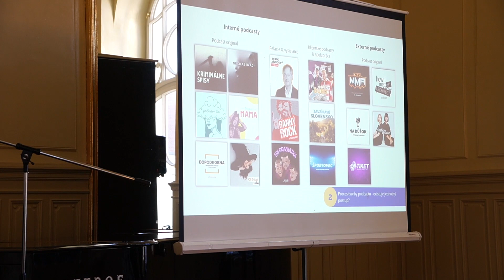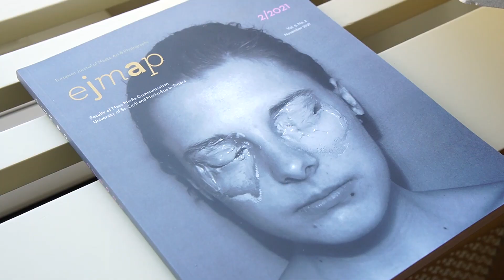REPORTÁŽ | Konferencia Marketing & Media Identity 2022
Miriam Vám prináša reportáž z konferencie Marketing & Media Identity 2022, ktorá sa tento rok uskutočnila v Divadla Jána Palárika v Trnave.

FMK TV je študentská televízia fakulty masmediálnej komunikácie Univerzity sv. Cyrila a Metoda v Trnave. Prináša aktuálne informácie z univerzitného diania ale aj lifestylové relácie pre mladých.